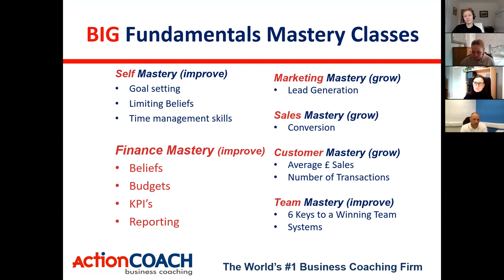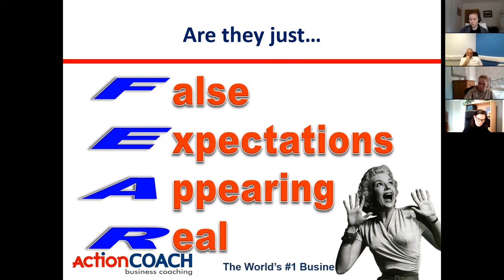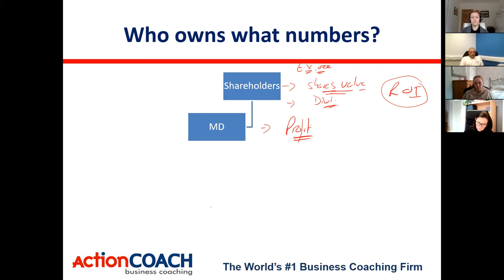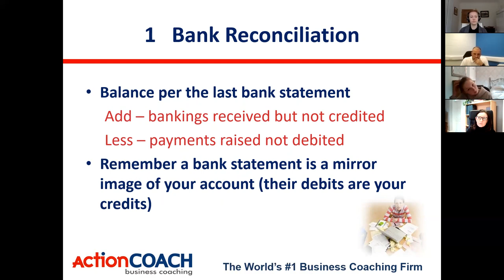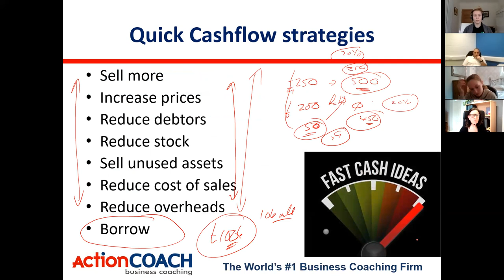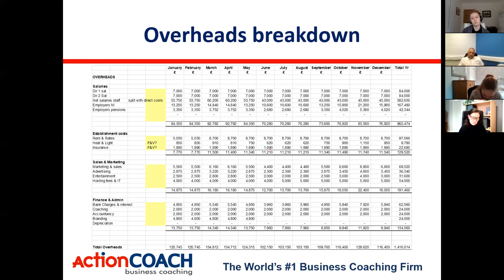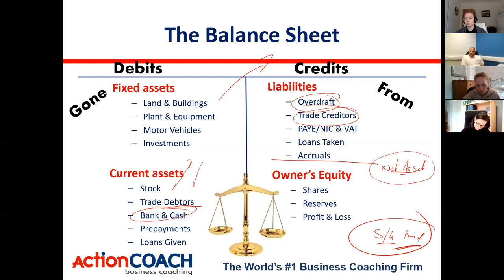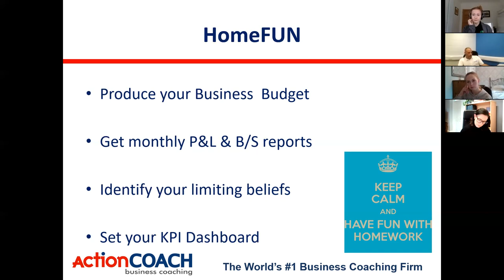Finance Mastery May 21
To play the Game of Business you need to know how to score, this workshop we teach you what to score and how to do it so that you can make improvements in every area of your business